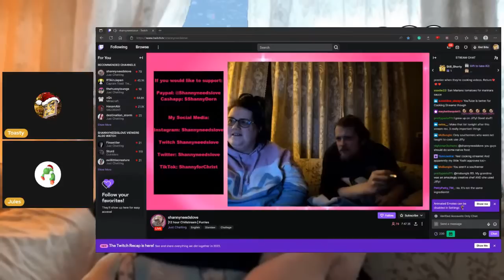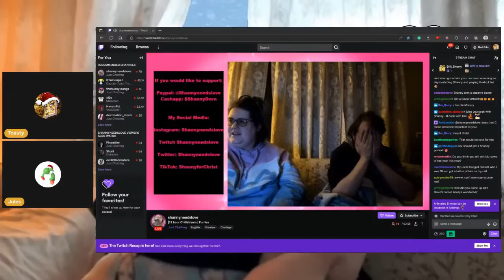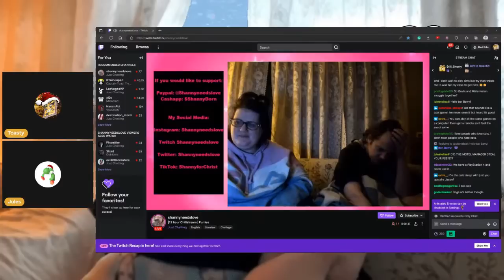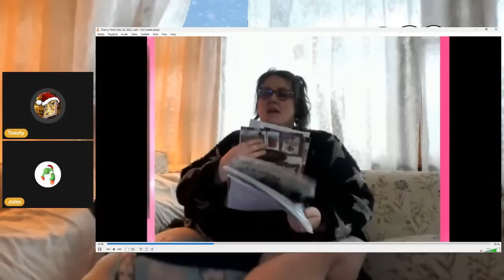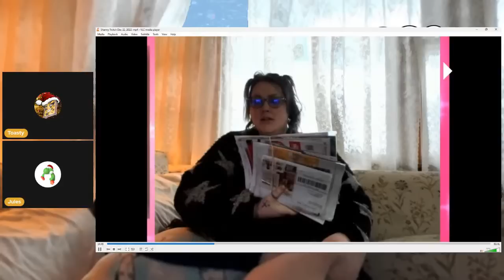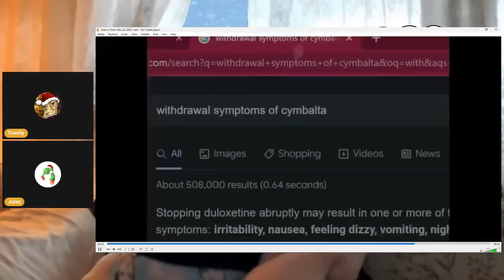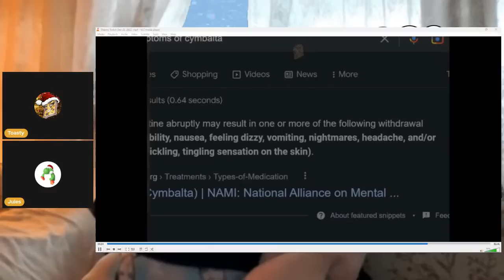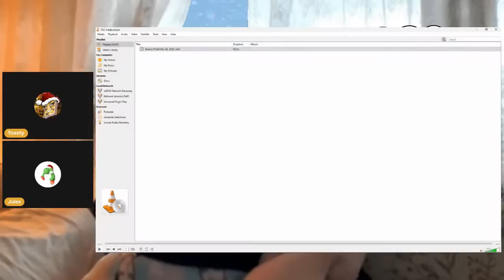Toasty Reviews: Merry Rage Griftmas and a Happy New Beg 🎄| w/ Guest